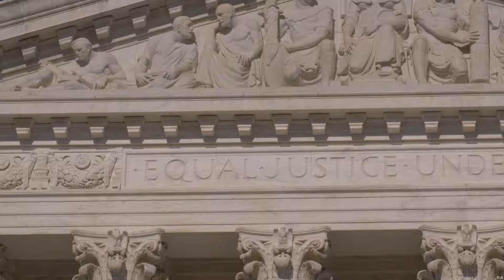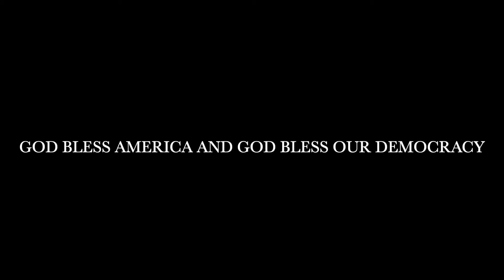I believe this with all of my heart to be true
I will stand my ground against the enemies that attack the capital on January 6 and fight the ignorance of science and anti-vaxers I will stamp out the stupidity of Qanon I will destroy the foreign undermining conspiracies along with their anti-American fascist fanatics I will vanquish all domestic terrorists from our land I will speak out against those who are terrified of the truth and education and I will not falter I will stand up and defend the United States of America against all of them as if the fate of our nation was solely resting on my shoulders I will never give up I will never give in and I will win because I am something they are not I am an actual true American.